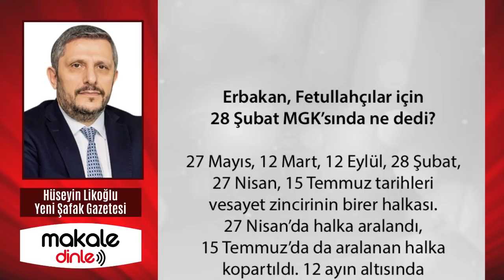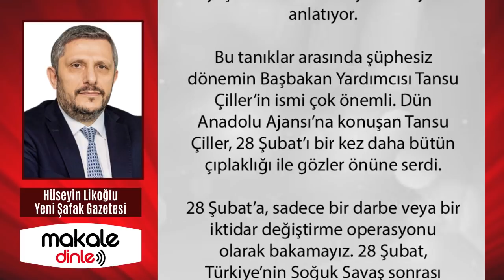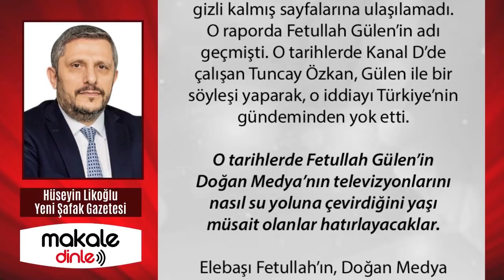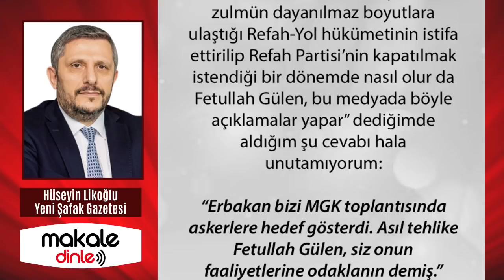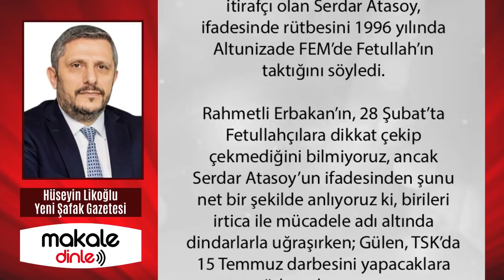BİRİLERİ İÇERİYİ HAZIRLIYOR! SAVUNMADA KALMAK İNTİHARDIR!.. İBRAHİM KARAGÜL - MAKALE DİNLE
Bir kez daha “içeride ortam oluşturup dışarıdan ve içeriden terörle vurma” senaryosu ile yüz yüzeyiz. Kimler kimlerle ortak, hepsinin tepesinde kimler patron, oyunu kimler kuruyor, izliyoruz...

Yapılacak tek şey var ve bu asla “savunma” değildir. Türkiye için savunma dönemi çoktan kapanmıştır. Yapılacak şey, tehdidin üzerine yürümektir. 15 Temmuz’dan sonra bütün zaferler bu yöntemle kazanılmıştır.

Oyun bozucu tek hareket artık budur.
Savunmada kalmak intihardır.

17-25 Aralık girişiminden beri 28 Şubat MGK’sının tutanaklarının peşindeyim. Rahmetli Erbakan gerçekten 28 Şubat’ta Fetullah Gülen tehlikesine dikkat çekmiş mi?

General yapıldıktan sonra Kara Kuvvetleri Komutanlığı İstihbarat Başkanlığı’na atanan, sonra da emekli edilip gözaltına alınınca itirafçı olan Serdar Atasoy, ifadesinde rütbesini 1996 yılında Altunizade FEM’de Fetullah’ın taktığını söyledi.

 Rahmetli Erbakan’ın, 28 Şubat’ta Fetullahçılara dikkat çekip çekmediğini bilmiyoruz, ancak Serdar Atasoy’un ifadesinden şunu net bir şekilde anlıyoruz ki, birileri irtica ile mücadele adı altında dindarlarla uğraşırken; Gülen, TSK’da 15 Temmuz darbesini yapacaklara rütbe takıyormuş...